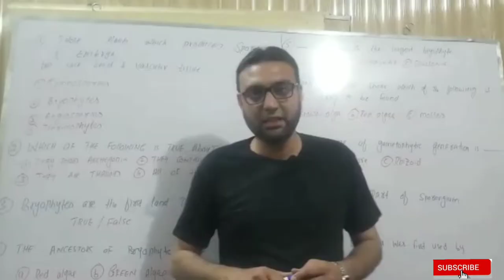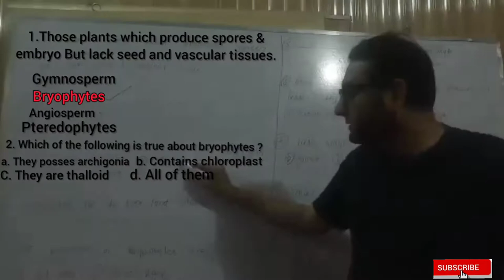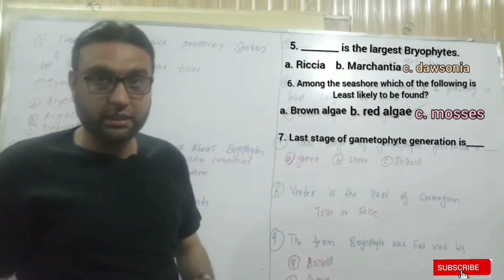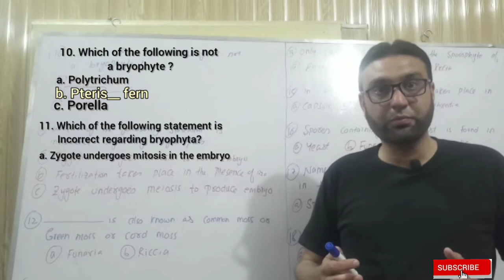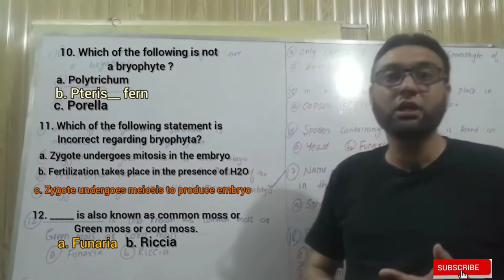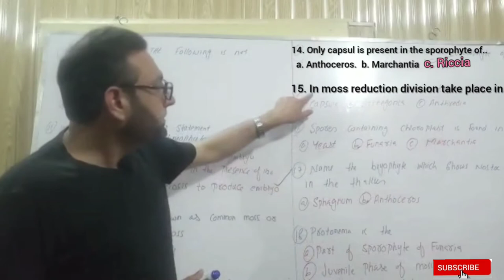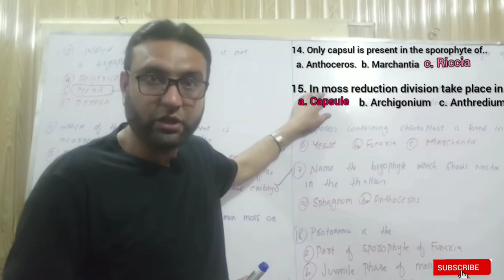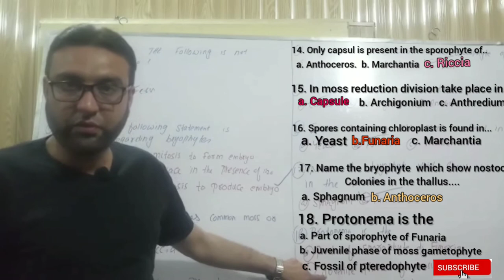Most important mcqs Of BRYOPHYTES for the post of ASSISTANT PROFESSOR/LECTURER IN BOTANY/NMDCAT/NEET